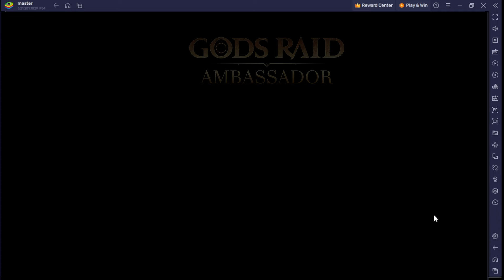[Part 3] BEST TEAM For Hell mode Campaign - Gods Raid Team Battle RPG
Total Size = 0.92 gb
Language = English
Release Date = Jan 31, 2024 1PM GMT+7